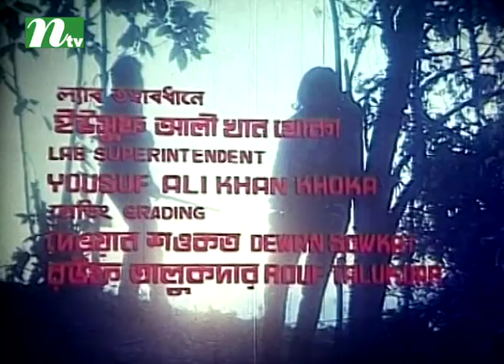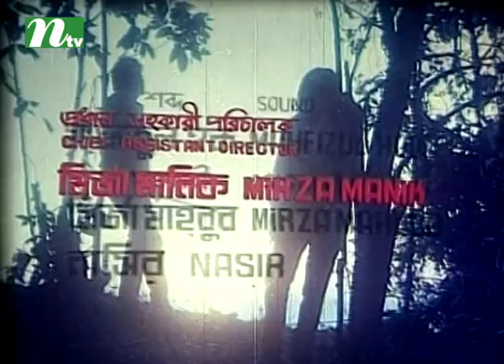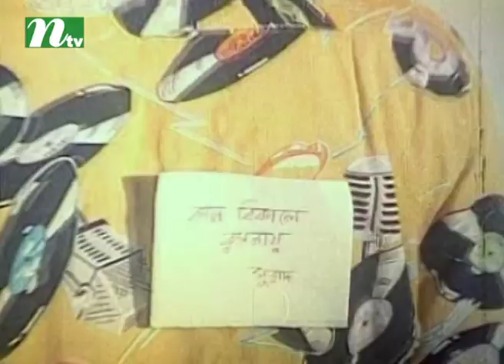Popular Bangla Movie: Shohojatri, Ilias Kanchan & Champa, Directed By Azharul Islam Khan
Popular Bangla movie - Shohojatri, on aired in most popular tv channel in Bangladesh named NTV.

CAST: Ilias Kanchan, Champa, Khalil, Aliraz
Director: Azharul Islam Khan